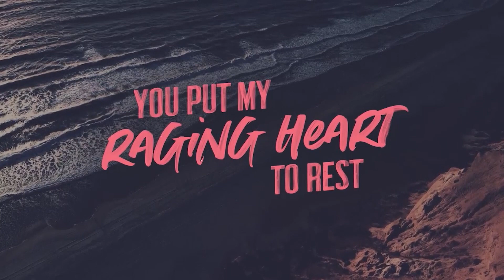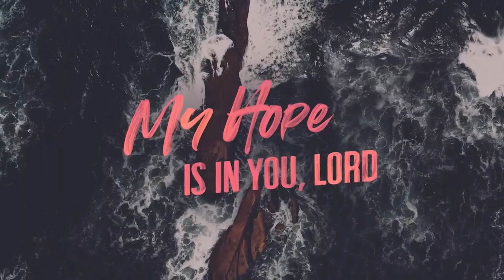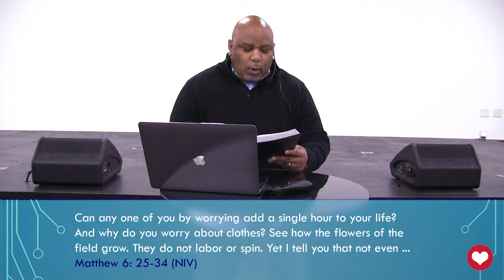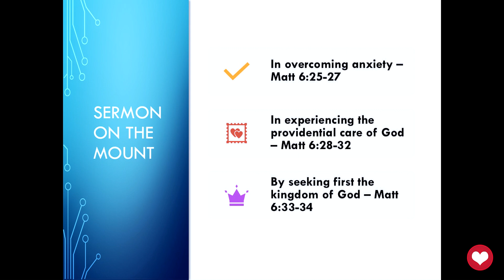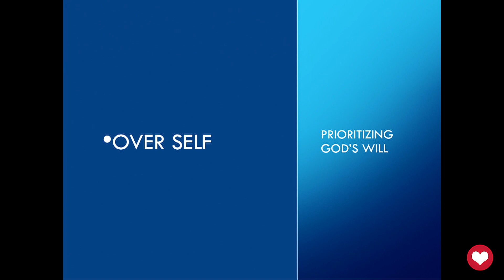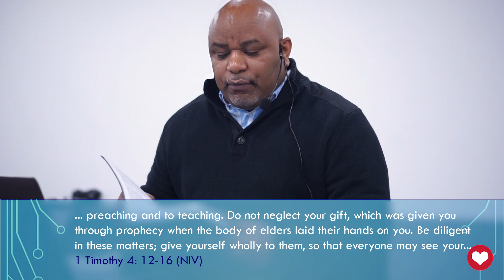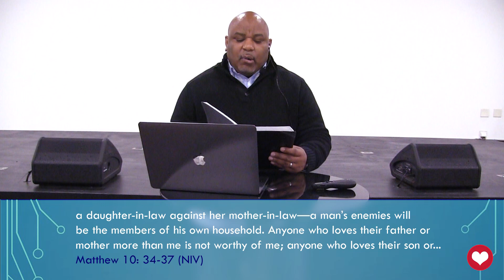03/22/20 - Arthur Benjamin - Making God's Will Priority One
Pastor Arthur shares with us the importance of making God's will our utmost priority in life.